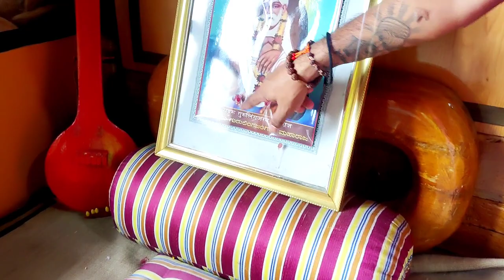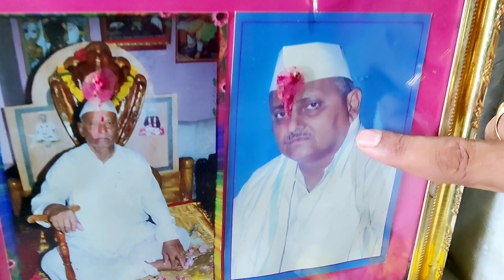Balumama Krupa Part - 782 l#balumama_malika|balumamanewstory|balumamareal |Santosh Shamrao Raut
श्री बाळूमामांचे जीवनचरित्र, कार्य आणि त्यांच्याबरोबर राबणाऱ्या सवंगड्यांचे अनुभव आपण यूट्यूब च्या माध्यमातून जाणून घेत आहोत.
आतापर्यंतच्या 8 वर्षांच्या प्रवासात अंगावर शहारे आणणारे अनेक अनुभव आपण अनुभवले. या सगळ्या प्रवासाचे आपण सर्वजण साक्षीदार आहात.
नवीन लोक जर हे चॅनल पहिल्यांदाच बघत असतील तर सबस्क्राईब करा आणि
व्हिडिओ आवडला तर लाईक करा कारण मामांचे कार्य आपल्याला समाजातील सर्व घटकांपर्यंत पोहोचवायचे आहे.
एक लाईक करून आपण या कार्यात सहभागी होऊ शकता. कारण तुमच्या लाईक करण्याने हे व्हिडिओ जास्तीत जास्त लोकांना पाठवण्यास मदत होते